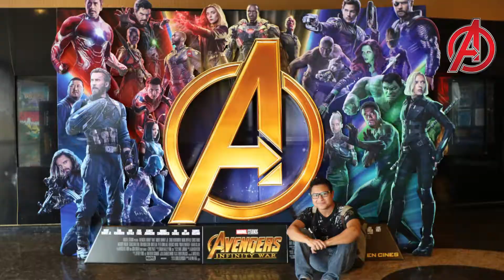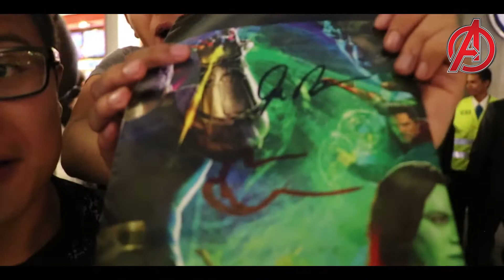Avengers Infinity War Fan Event - Alfombra Roja Ft. Mark Ruffalo & Joe Russo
Previo al próximo estreno de Infinity War, les comparto como fue mi experiencia al conocer a Hulk y a Joe Russo.